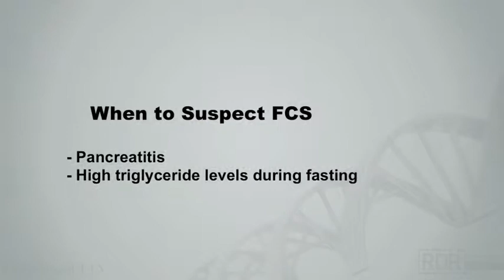Pancreatitis and High Fasting Triglycerides Common Symptoms of This Rare Condition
Familial chylomicronemia syndrome (FCS) is a rare genetic disorder in which children and adults have extremely high triglycerides and chylomicrons. Aside from high fasting triglycerides, the most common symptom that will lead to a diagnosis is pancreatitis.

Due to the rarity of the condition, the natural history of FCS is poorly understood.

Daniel Rader, M.D., Perelman School of Medicine, University of Pennsylvania, Philadelphia PA is a leading authority in the management of FCS.